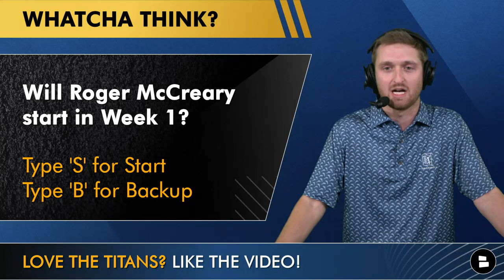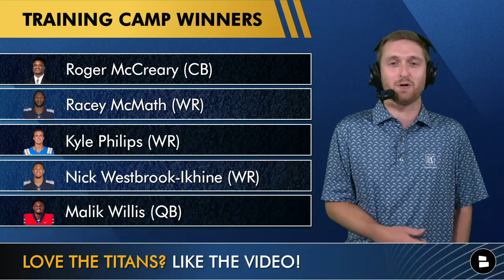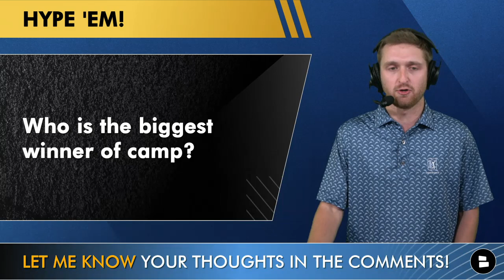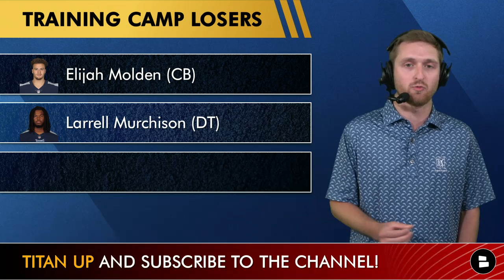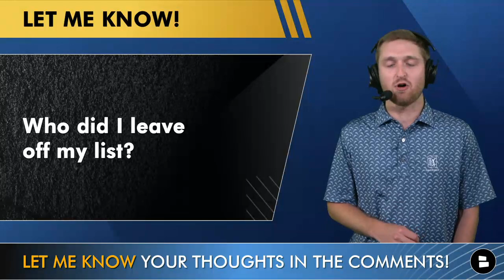Titans Training Camp Winners & Losers Ft. Roger McCreary, Malik Willis, Greg Mabin & Racey McMath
Tennessee Titans training camp is underway for the 2022 NFL Season! As Mike Vrabel gets his players ready to try and defend their AFC South title, there are some players who have done better than others in the first week of camp. TItans training camp winners and losers feature some familiar names like Roger McCreary and Malik Willis, along with Greg Mabin and Racey McMath. Chat Sports host Will Scott breaks down the Titans Week 1 training camp winners and losers on today’s show!

The T-Shirt combo is BACK! Get set for Titans football with these awesome shirts

Rookies and wide receivers are the highlight of Tennessee Titans training camp winners and losers. Roger McCreary is the biggest star of training camp with Racey McMath and Malik Willis also showing flashes of good things. Nick Westbrook-Ikhine was placed at WR2 on the Titans unofficial depth chart behind Robert Woods. Kyle Philips is also getting some work as WR4 and the starting punt returner.

If you want more news and rumors on the Titans check out our

Titans Training Camp Winners:
- Roger McCreary
- Racey McMath
- Kyle Philips
- Nick Westbrook-Ikhine
- Malik Willis

Titans Training Camp Losers:
- Elijah Molden
- Larell Murchison
- Greg Mabin

Show your pride in the Tennessee Titans by LIKING our Facebook page today

Follow host Will Scott on Twitter for more HOT NFL content going

TITANS FANS! Answer the following questions in the comments section:
- Will Roger McCreary start in Week 1? Type ‘S’ for Start or ‘B’ for Backup
- Pick a WR2: Type ‘NWI’ for Westbrook-Ikhine or ‘TB’ for Treylon Burks
- Who is the biggest winner of training camp?
- Who is the biggest loser of training camp?
- Who did we leave off the list?

- Titans Training Camp News On Elijah Molden, Shakur Brown, Treylon Burks + AJ Brown Is Mad Again